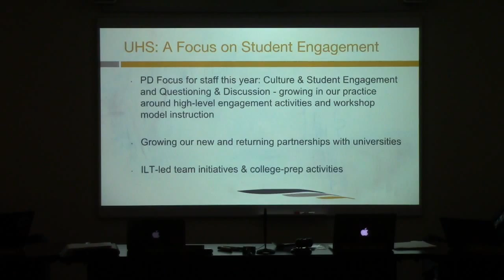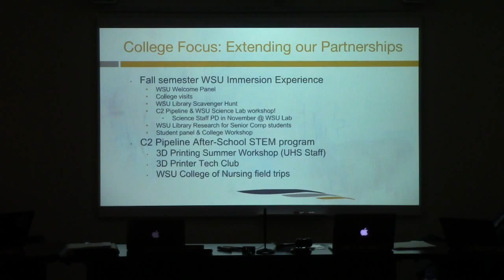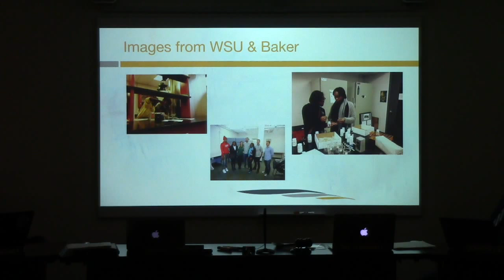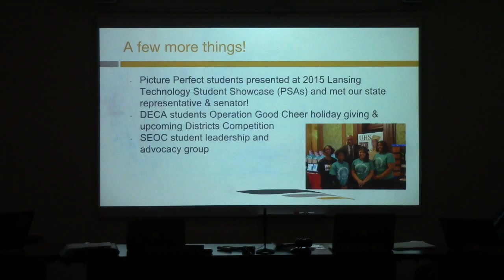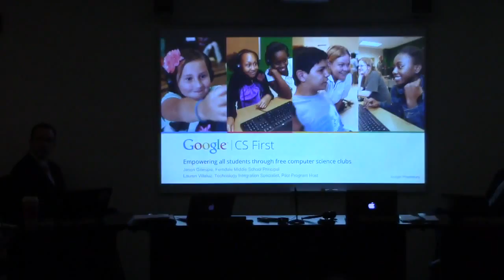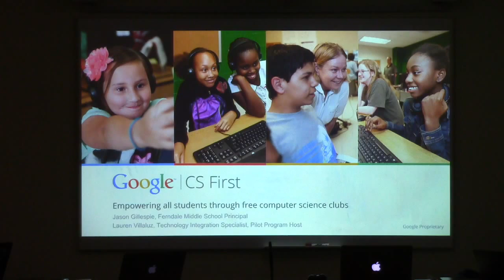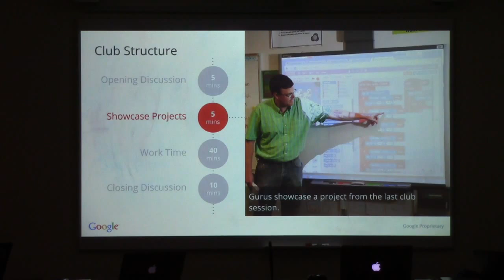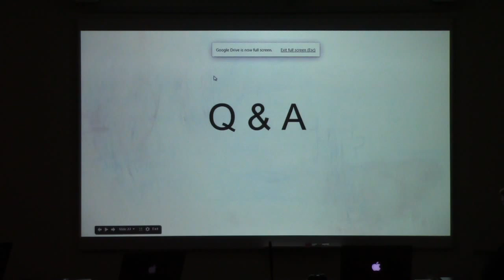Board of Education Meeting 12-14-15